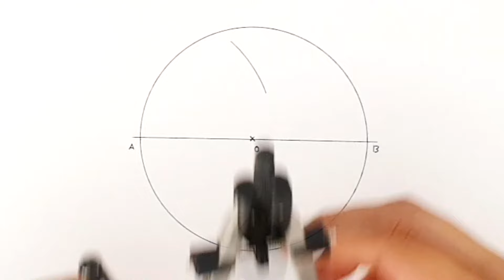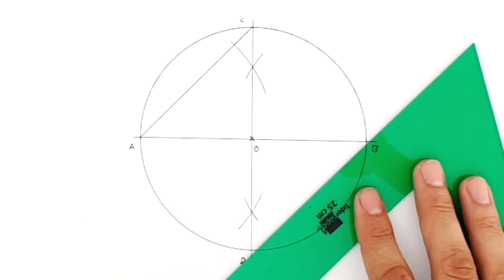💪⬛ Como dibujar un CUADRADO inscrito en una circunferencia 💪 Dibujo técnico paso a paso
Bienvenidos fanáticos del dibujo a un nuevo vídeo de dibujo técnico paso a paso. En el ejercicio de hoy aprenderemos a trazar polígonos inscritos. Como dibujar un cuadrado inscrito en una circunferencia con la ayuda de la regla y el compás. Como siempre espero que os sirva de ayuda.